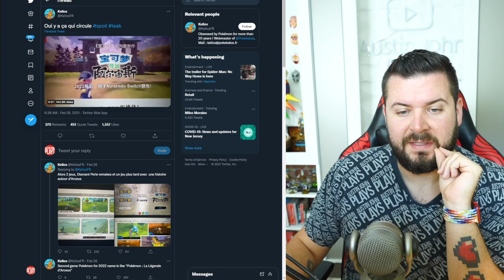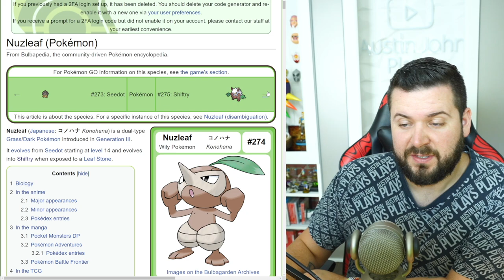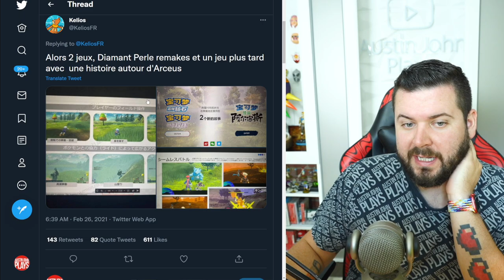TWO Unreleased Pokemon in Pokemon Legends Arceus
Pokemon Legends Arceus had some leaked images hours before the original presets in February 2021 that includes information that is now confirmed. Here are the two missing pokemon that we don't know about yet.

Welcome to the official Austin John Plays YouTube channel! On this channel you will find a variety of content like News, Tips & Tricks for Pokemon Sword and Shield, The Legend of Zelda, Animal Crossing New Horizons, Super Smash Bros Ultimate, The Legend of Zelda: Breath of the Wild and more!